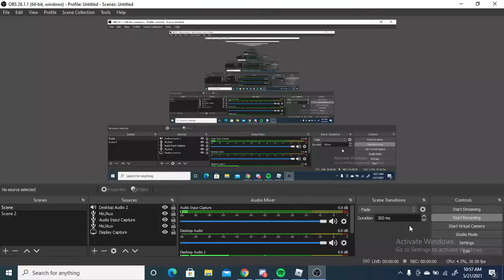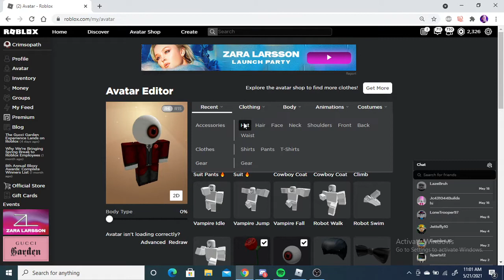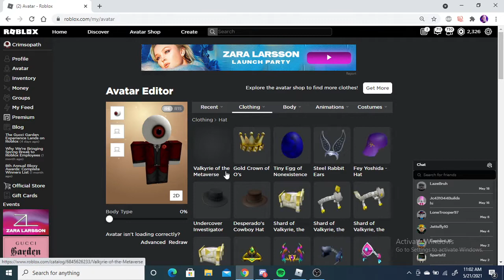The Ending to the Metaverse.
The prize we've been all waiting for is here!